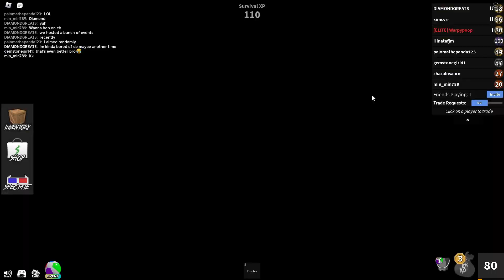Murder Mystery 2 Experience (Again)